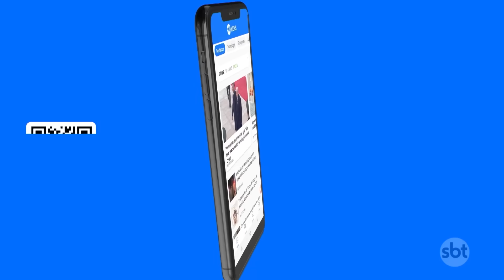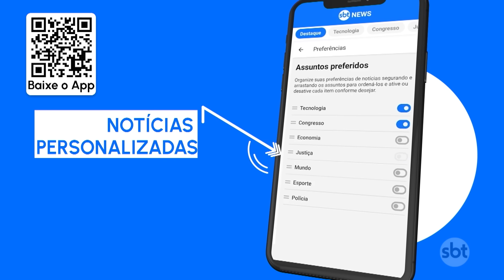Relatora da CPMI pede indiciamento de Bolsonaro, ex-ministros e militares | SBT Brasil (17/10/23)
A CPMI dos atos golpistas sugeriu o indiciamento do ex-presidente Jair Bolsonaro como mentor moral do 8 de janeiro e acusou outras 60 pessoas. Na lista estão ex-ministros, o ex-diretor-geral da PRF e a cúpula das forças armadas sob a gestão de Bolsonaro